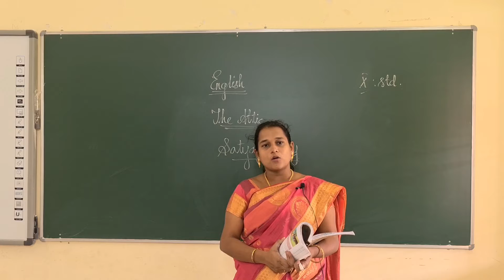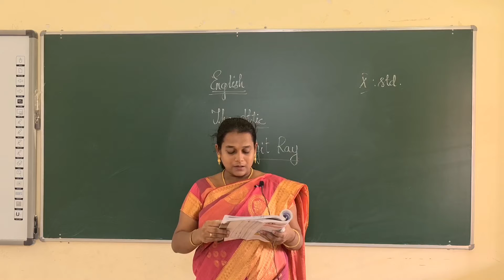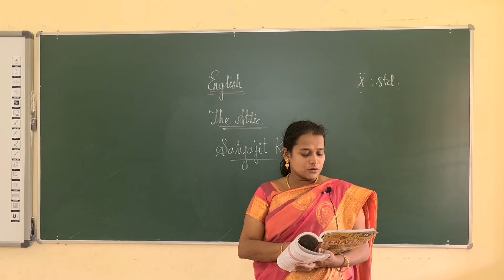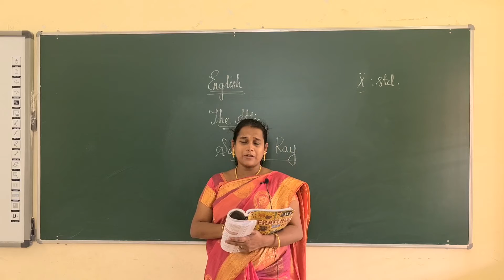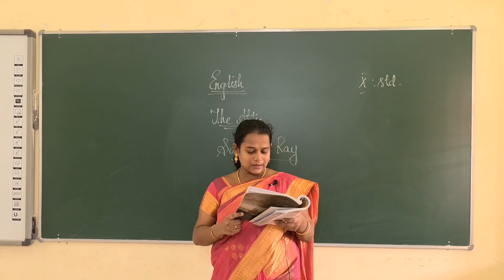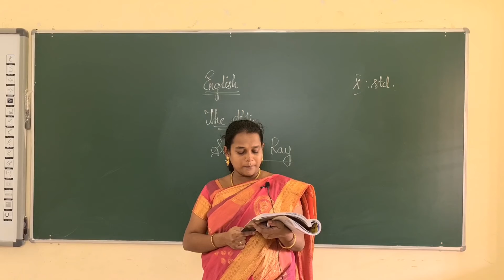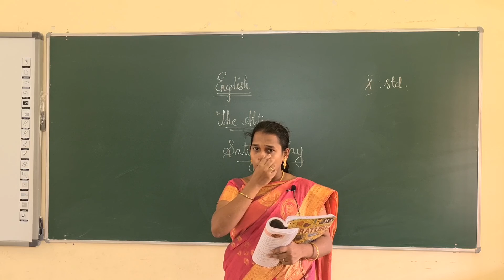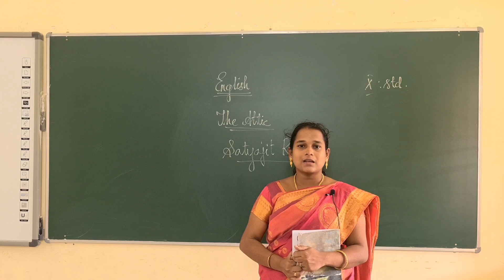X - Standard - Day 13 - English - The Attic (Part 2)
Class:X
Subject English
Topic: Curriculum: Tamilnadu Samacheer Kalvi
Class:X
Subjec  ENGLISH
Topic: The Attic (Part 2)

Tirunelveli-627011
Phone no- 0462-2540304 / 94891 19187